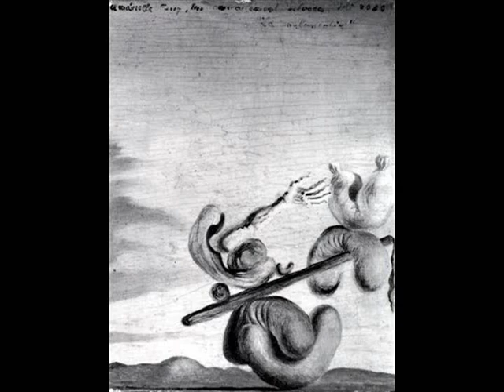Terence McKenna - Appreciating the Imagination (part 12)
and what that is is it's the sum total of human knowledge...